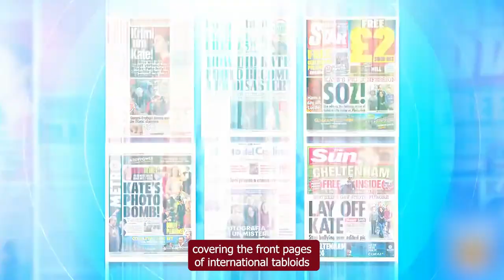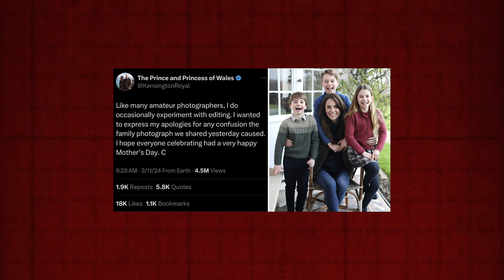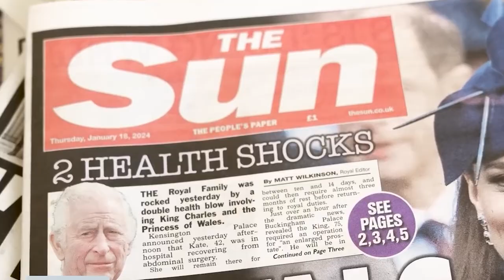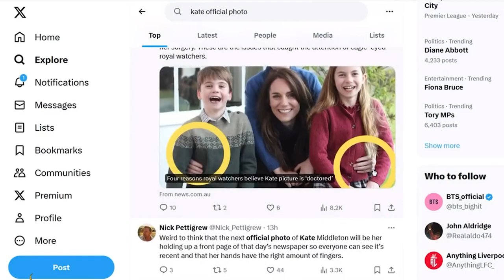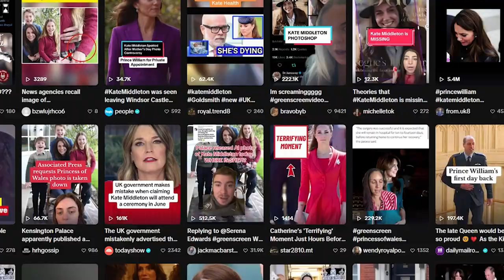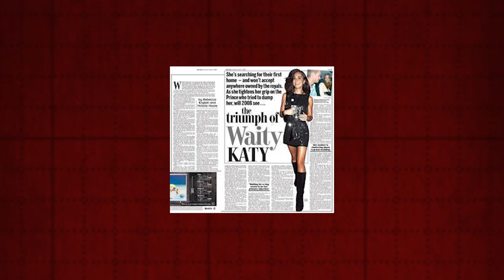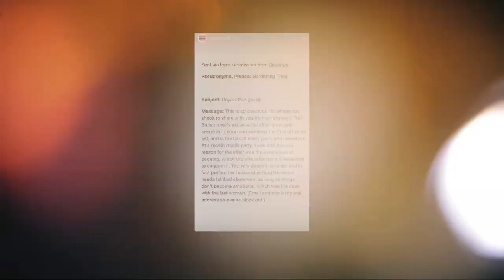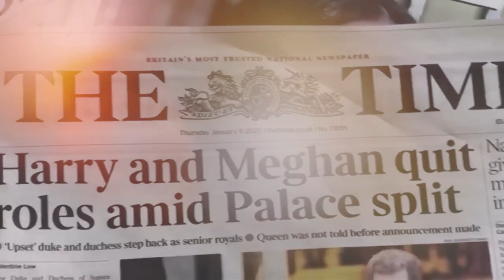New Videos Of Kate Middleton Are Going Viral